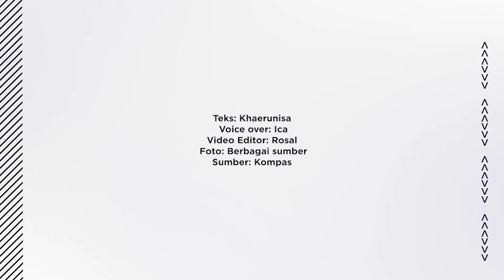Salah Satunya Tempat Uji Senjata Biologis Uni Soviet, Ini 7 Pulau Terhoror di Dunia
Beberapa pulau di dunia yang memiliki pemandangan indah sekitarnya, terkadang menyimpan kisah misteri bertahun-tahun lamanya. Berikut ini sejumlah pulau di dunia yang memiliki kisah misteri dan cukup bahaya untuk dikunjungi.